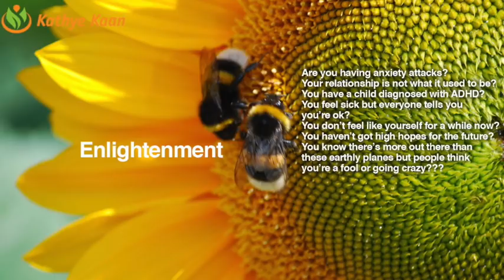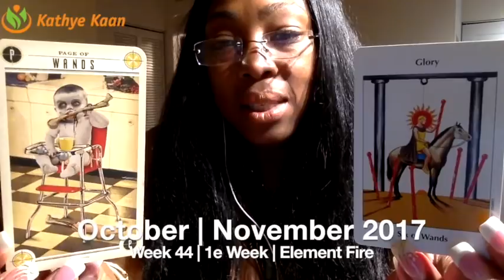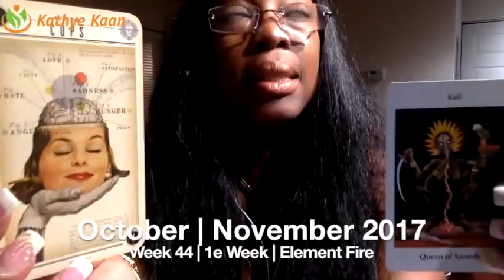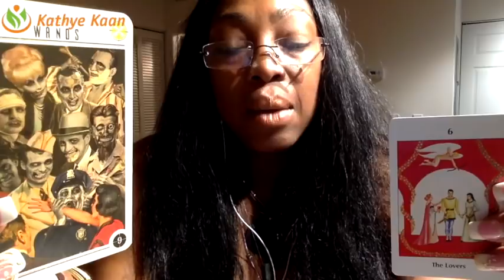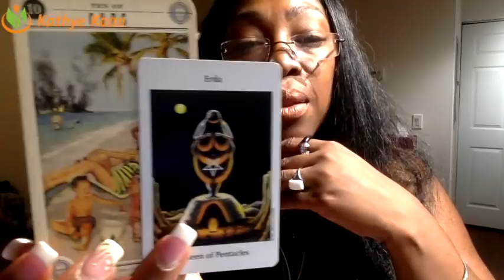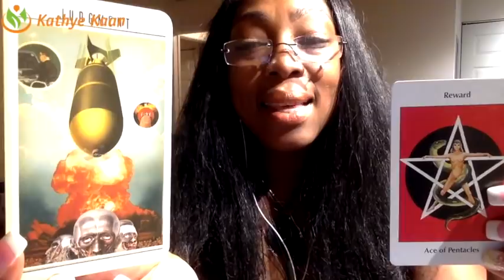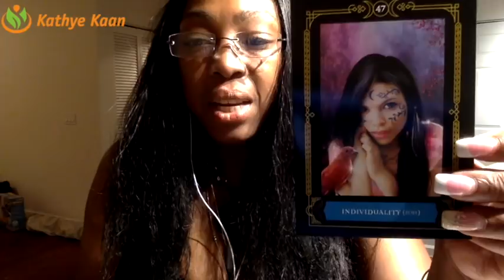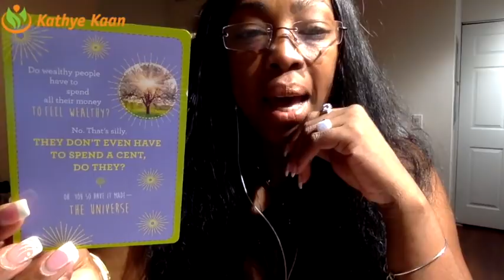Scorpio Weekly Reading Psychic Tarot Horoscope | Week 43 | 23 - 29 October